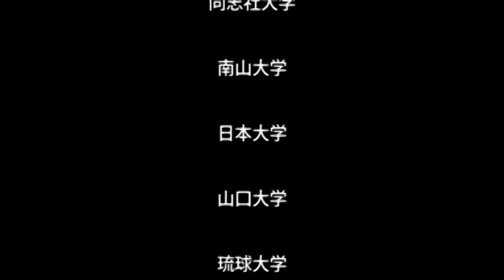第１２回全日本学生ドイツ語弁論大会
外国語で意見を発表するとともに語学力の向上を図る機会を提供するため、全国規模の弁論大会を主催しています。外国語大学だけではなく総合大学や短期大学からも学生が参加し、7つの言語でそれぞれ熱い弁論が繰り広げられています。
第12回全日本学生ドイツ語弁論大会は、全国14大学（大阪大学、大阪市立大学、京都外国語大学、京都産業大学、上智大学、中央大学、東京大学、東京外国語大学、同志社大学、南山大学、日本大学、山口大学、琉球大学、早稲田大学）22名の学生弁士による大会が開催されました。